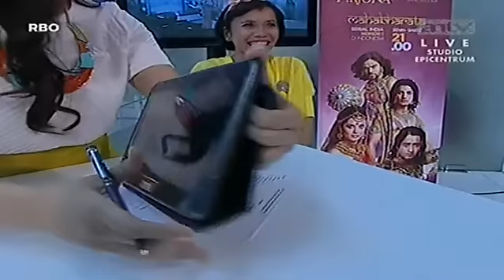SOS - Banyak Artis Niru Gaya DIJJAH YELLOW???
Buset. ke PeDe an nih orang